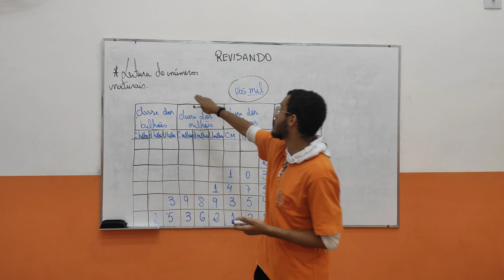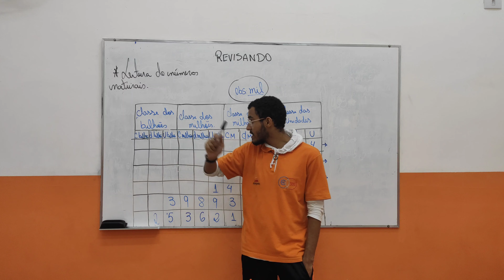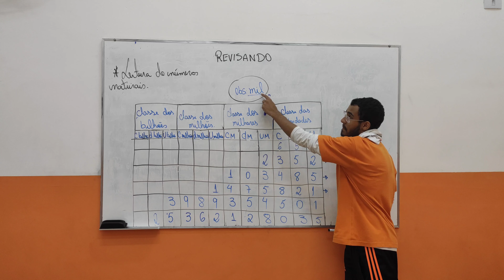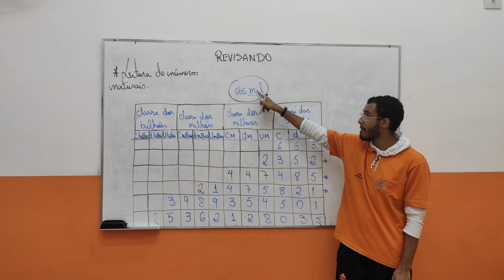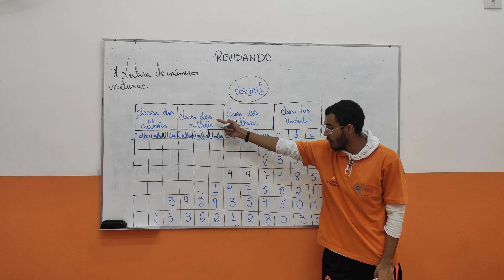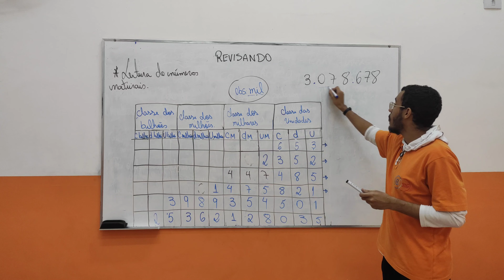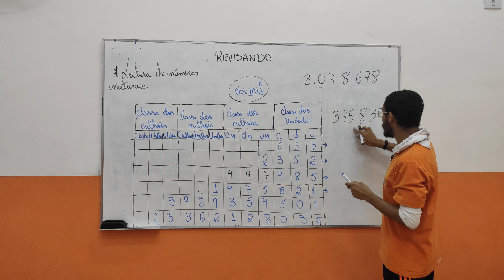LEITURA DE NÚMEROS NATURAIS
LINK PARA EXERCÍCIOS